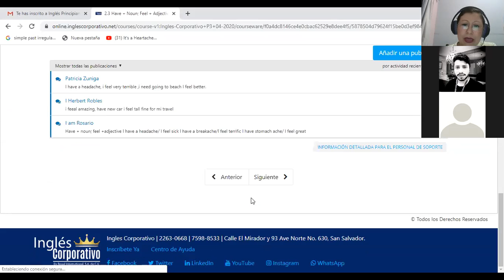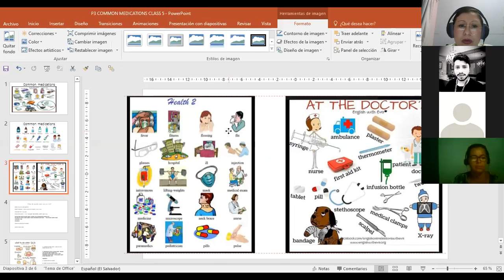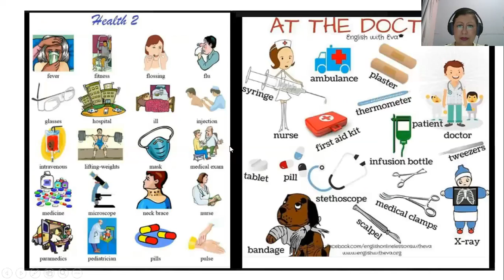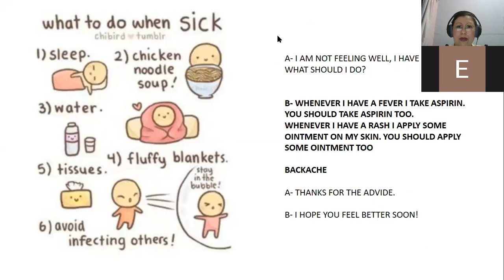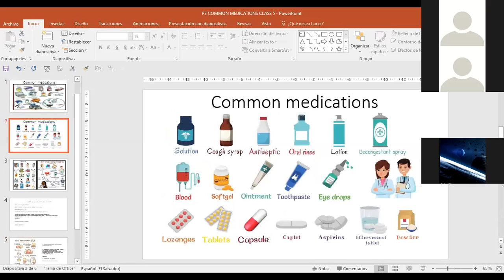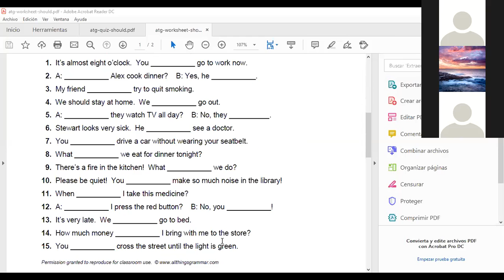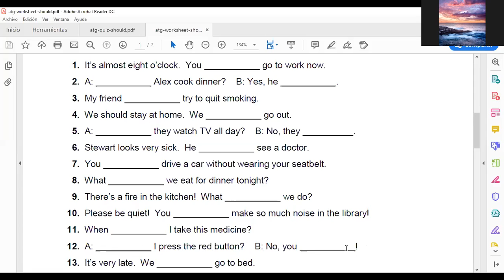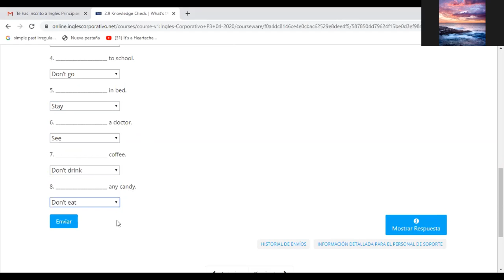Ingles Corporativo-P3-02-9-10PM COMMON MEDICATIONS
Participants learn vocabulary about common medications and how to give a suggestion to someone else.